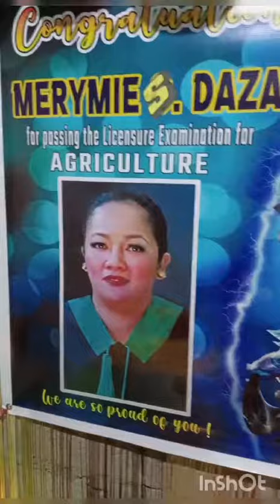Congratulations MERYMEI S. DAZA! Happy birthday PRINCIEN DAZA! | Ta Hurn's Daily Connection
Ta Hurn's Daily Connection
Congratulations MERYMEI S. DAZA for passing the Agriculture Licensure Board Examination; and Happy birthday PRINCIEN DAZA!